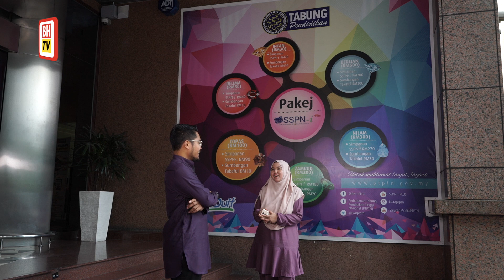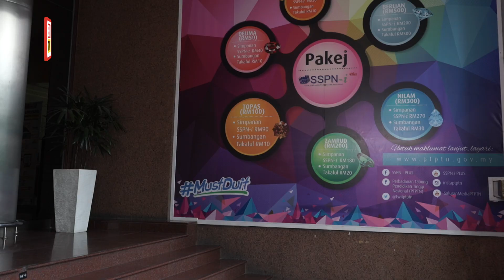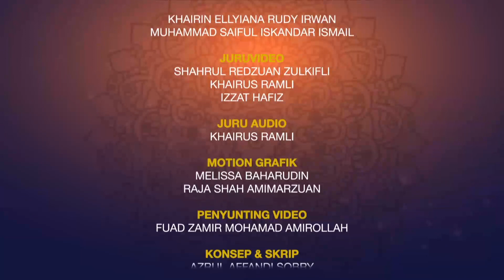[KAPSUL BHTV] JOM TANYA USTAZ - Waktu sesuai bersenam di bulan Ramadan.